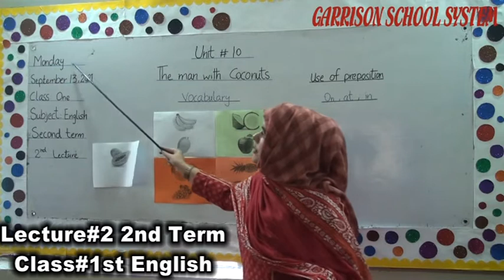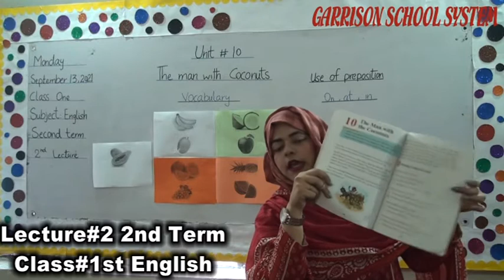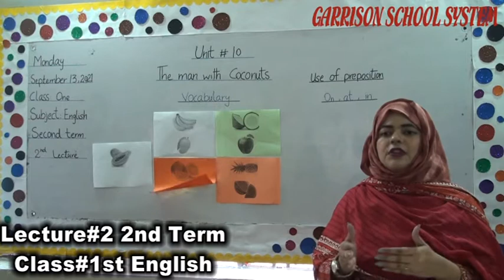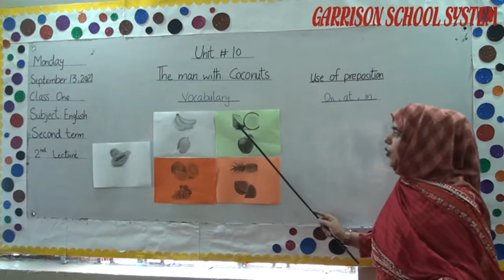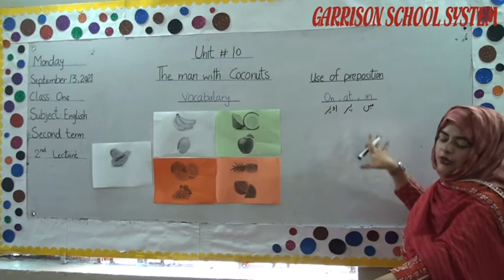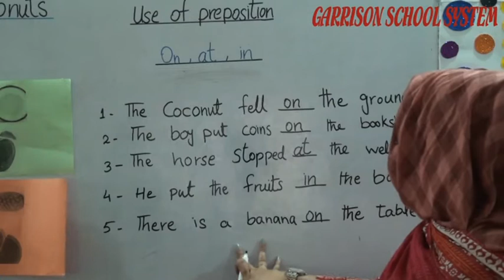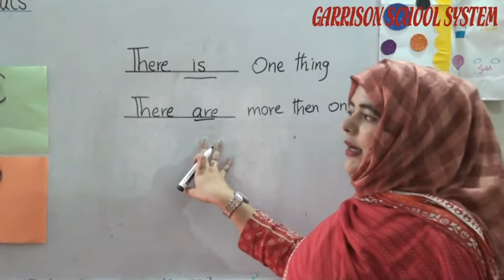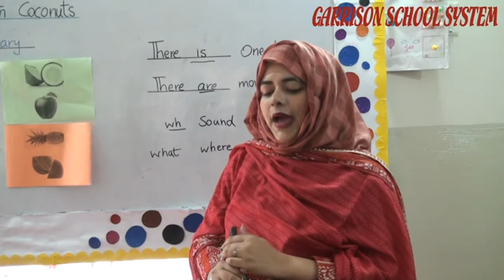2nd Term Lecture#2 Class#1st Of English By GSS